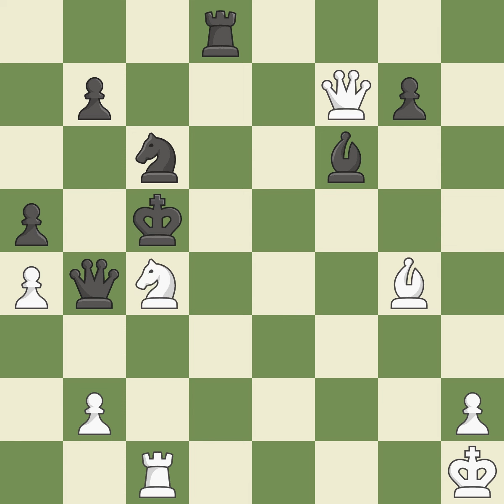Firman Nazar (UKR) VS Ushenina Anna (UKR)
[Event "It (cat.7)"]
[Site "Sudak (Ukraine)"]
[Date "2002.??.??"]
[Round "8"]
[White "Firman Nazar (UKR)"]
[Black "Ushenina Anna (UKR)"]
[Result "1-0"]
[ECO "B12"]
[WhiteElo "2496"]
[BlackElo "2291"]
[Annotator ""]
[Source ""]
[Remark "VIII"]

1.e4 c6 2.d4 d5 3.e5 Bf5 4.Nf3 e6 5.Be2 Nd7 6.Be3 Ne7 7.c4 dxc4
8.Bxc4 Nd5 9.O-O Be7 10.Nc3 N7b6 11.Bb3 O-O 12.Qe2 a5 13.a4 Nb4
14.Rad1 N6d5 15.Bc1 h6 16.Ne4 Rb8 17.Kh1 Qb6 18.g4 Bg6 19.Bc4
c5 20.dxc5 Bxc5 21.Nh4 Bxe4+ 22.Qxe4 Bxf2 23.Ng2 f5 24.exf6 Rxf6
25.g5 hxg5 26.Bxg5 Rf5 27.Be3 Nxe3 28.Bxe6+ Kf8 29.Bxf5 Nxd1
30.Be6 Rd8 31.Qf5+ Ke7 32.Qf7+ Kd6 33.Rxd1+ Bd4 34.Bg4 Nc6 35.Ne3
Qb4 36.Nc4+ Kc5 37.Rc1 Bf6 38.Nxa5+ Kb6 39.Qxb7+ Kxa5 40.Qc7+
Kxa4 41.Qxc6+ Qb5 42.Rc4+ 1-0